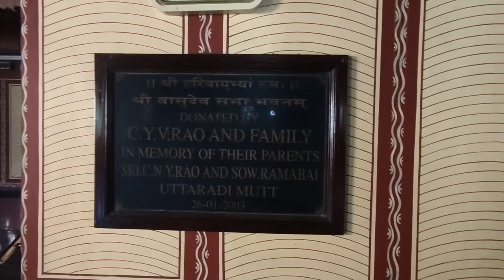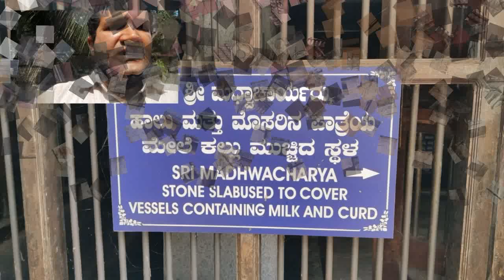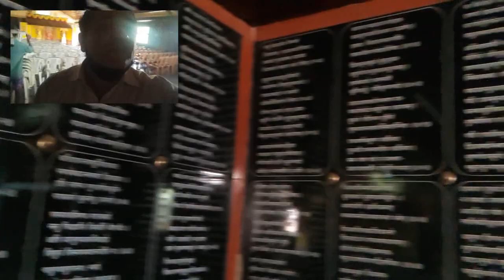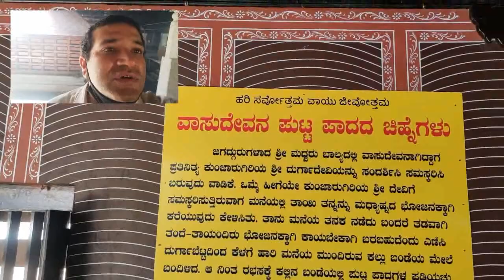Pajaka Kshethra..........Udupi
There are many interesting places to see at Pajaka. Perhaps the most important of all is the ancestral home and birthplace of Sri Madhva. There are many archaeological evidences of the life and times of Sri Madhva at this place. This includes the spot where his Aksharabhyasa (Initiation Ceremony) was performed, a banyan tree supposed to have been planted by him, the place where Sri Madhva (by virtue of being an avatar of Vayu) lifted two huge stones and placed them on pots, and a pond where Sri Madhva is supposed to have brought the water from 4 nearby ponds (Dhanus Theertha, Gada Theertha, Bana Theertha and Parashu Theertha).

There is also a Madhva Mandira very close to the house. Lot of religious activities happen here and it is also a Vidyapeeta where students learn Vedas and Sanskrit. The entire complex is managed by Sri Kaniyooru Matha, one of the eight mathas Sri Madhva established.

The Kunjaragiri Durga temple is also a fascinating place to visit. The temple is located on top of a hill and the hill offers some breathtaking sceneries of Udupi. There is also a Parashurama temple nearby.